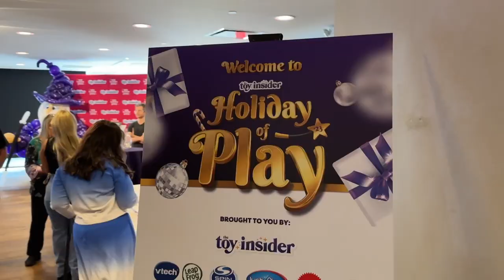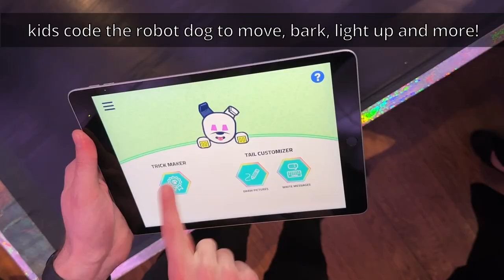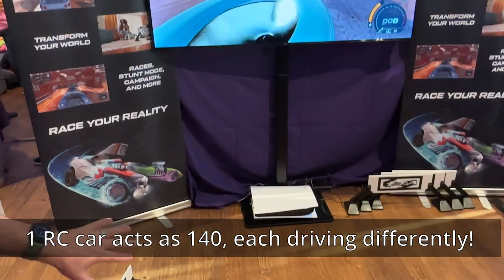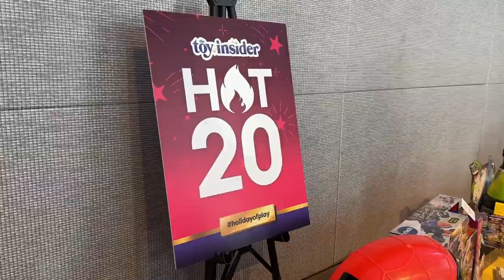Highlights from The Toy Insider Holiday of Play | Best Toys for Christmas 2023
I had such a fun night at The Toy Insider's Holiday of Play, checking out the latest and greatest for kids and the best toys for Christmas 2023!!
1. 00:13 - Beast Lab from Moose Toys @mooseenterprise
2. 01:25 - Dog-E Interactive Robot Dog by MINTiD @wowwee
3. 01:59 - Style Bae by Just Play @justplaytoys
4. 02:11 - Interactive Dobby by Spin Master @SpinMasterHQ
6. 02:53 - NeeDoh by Schylling @SchyllingToy
- Nice Cube
7. 03:14 - Fingerlings Luna Unicorn by WowWee @Fingerlings
8. 03:27 - Tamagotchi Uni by Bandai @BandaiNamcoAmerica @TamagotchiFriendsUS
9. 04:52 - Hot Wheels Rift Rally Mixed Reality Driving Game @HotWheels

05:12 - 12 Under 20 List:
Air Hogs Zero Gravity Sprint
Crayola Wixels Activity Sets (Crayola)
Disney Princess Core Fashion Dolls Assortment
Fingerlings (WowWee)
GooGames (Sky Castle)
LEGO Classic Creative Neon Fun
MGA’s Miniverse Make it Mini Lifestyle
Mr. Bendy (Fat Brain Toy Co.)
Sketch Pals Forest Friends
Style Bae (Just Play)
YuMe Disney 100 Surprise Capsules

05:48 - Stem 10:
Hydraulic Boxing Bots
K’NEX Marble Coaster Run (Basic Fun!)
KAI: The Artificial Intelligence Robot (Thames & Kosmos)
Magic Adventures Telescope (Leapfrog)
Magna-Tiles Downhill Duo 40-piece Set (Magna-Tiles)
PYXEL A Coder’s Best Friend (Educational Insights)
Smithsonian Planetarium Projector (NSI International)
Snap FM Radio (Snap Circuits)
Space Rover Deluxe Coding Activity Set (Learning Resources)
VR Oceans, Animals & Dinosaurs Gift Sets (Abacus Brands)

05:58: Hot 20:

0-2 years
CoComelon Peek-a-Boo JJ (Jazwares)
Fisher-Price Laugh & Learn Mix & Learn DJ Table (Mattel)
Sesame Street Elmo Slide (Just Play)
Touch & Learn Wooden Activity Cube (LeapFrog)

3-4 years
Ami Amis Party Pal (JAKKS Pacific)
Barbie Dreamhouse Playset (Mattel)
Bluey Hammerbarn Shopping Playset (Moose Toys)
Disney Mickey and Friends Starter Set (Tonies)
Marvel Spidey and His Amazing Friends Web-Spinners Playset (Hasbro)
Switch & Go 3-in-1 Rescue Rex (LeapFrog)

5-7 years
Beast Lab (Moose Toys)
Bitzee (Spin Master)
Furby (Hasbro)
L.O.L. Surprise! Magic Flyers (MGA Entertainment)
LEGO Disney 100 Years of Disney Animated Icons (LEGO)
Teenage Mutant Ninja Turtles Mutant Mayhem Pizza Fire Van (Playmates Toys)

8+ years
MINTiD Dog-E (WowWee)
Pokémon Scarlet & Violet 151 Elite Trainer Box (The Pokémon Company)
Super Mario Bros. Wonder (Nintendo)
Tamagotchi Uni (Bandai Namco Toys & Collectibles America)

Thanks for the invite and great event, @ThetoyinsiderReviews